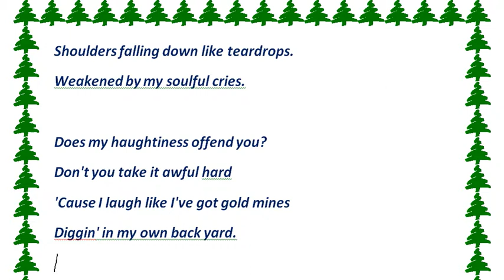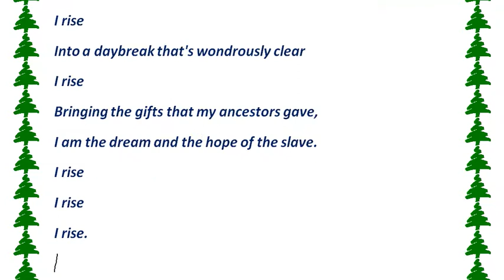Still I Rise Poem by Maya Angelou